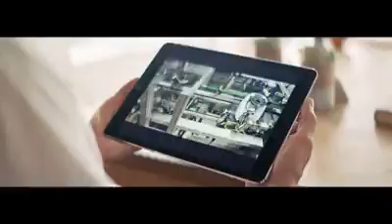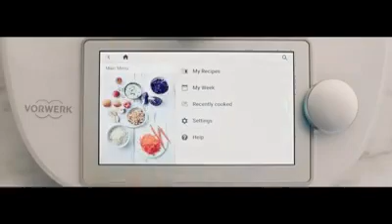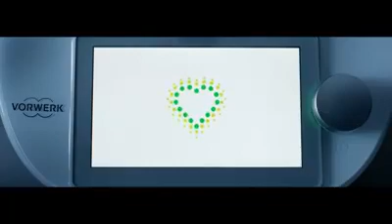ThermoMix جدييييييييييد وحصري في المغرب تيرموميكس العجيبة الالة لي غادي تحتاجي الحادكة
لي ما شراء يتنزه تواصلي معانا نعطيوك التفاصيل  عبر الرقم